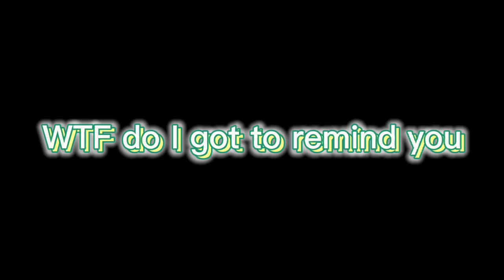made a new sasuke edit hope you like it.